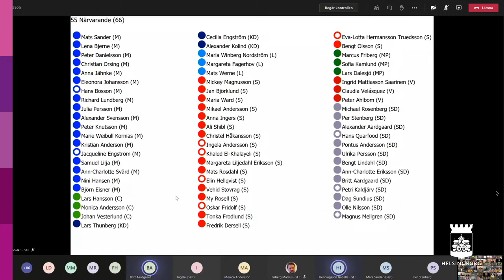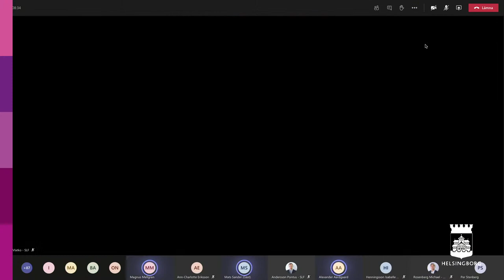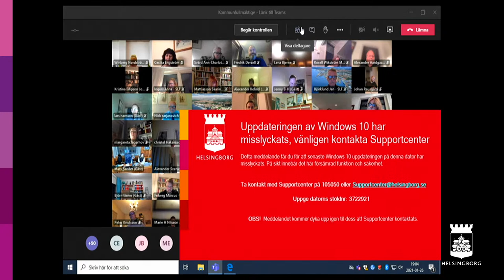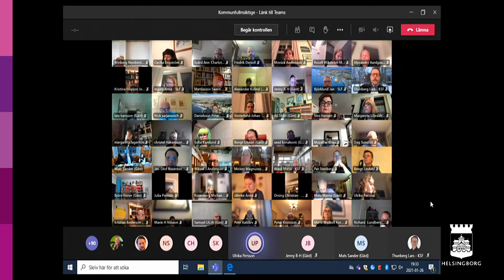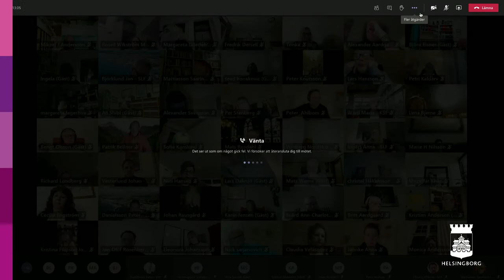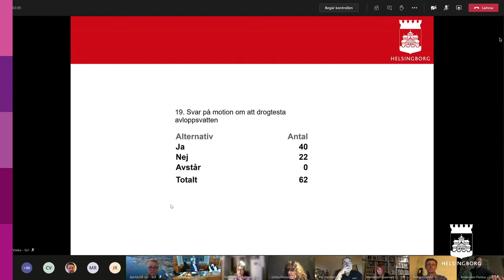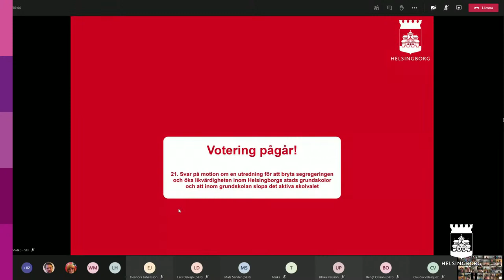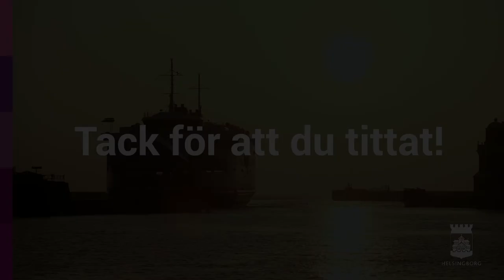Helsingborgs kommunfullmäktige 210126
0:21:44 1.  Inledning och val av justerare
0:41:15 2.  Interpellation till kulturnämndens ordförande om språkundervisning i vardagsarabiska 00544/2020
1:28:45 3.  Interpellation till vård- och omsorgsnämndens ordförande angående vårdboenden Jordbodalen och Pålsjö00 555/2020
2:19:14 13.  Inriktningsprinciper och avsiktsförklaringar avseende hamnflytt och stadsutveckling 00636/2020
2:37:09 14.  Uppdrag att fortsätta arbetsmarknadsinsatsen Framstegsjobb under 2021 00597/2020
2:41:58 15.  Revidering av arbetsmarknadsnämndens inriktning och mål 00226/2020
2:52:54 16.  Ändring av aktieägaravtal avseende Ängelholm Helsingborgs flygplats Holding AB 00581/2020
3:20:30 17.  Revidering av bolagsordningar för Kuriren 2 AB, Kuriren 6 AB, Lummern 4 AB, Asien 21 AB och Idemax AB 00574/2020
3:30:03 18.  Utbetalning av partistöd 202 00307/2020
3:30:51 19.  Svar på motion om att drogtesta avloppsvatten 00748/2019
4:09:30 20.  Svar på motion om att åtgärda korsningen Södra Stenbocksgatan-Tranemansgatan 00038/2020
4:12:51 21.  Svar på motion om en utredning för att bryta segregeringen och öka likvärdigheten inom Helsingborgs stads grundskolor 00168/2020
5:57:57 23.  Avsägelser 00161/2019
5:59:45 24.  Valärenden 00160/2019
6:00:44 25.  Anmälningar 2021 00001/2021